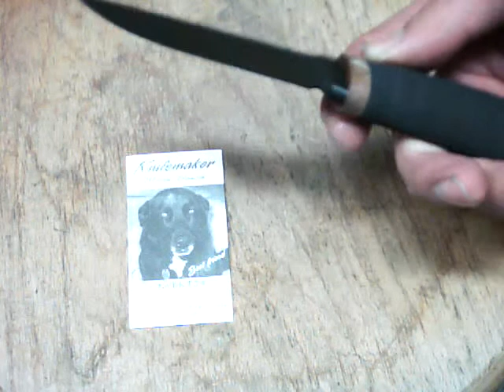100 gr Moreno Franzin - COLTELLERIA SCINTILLA